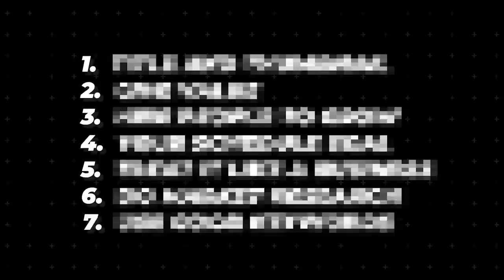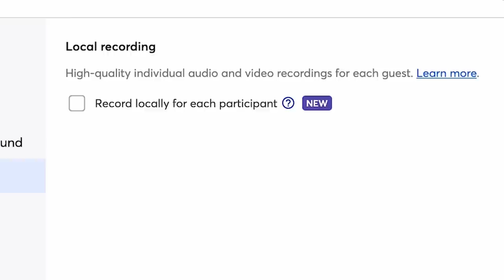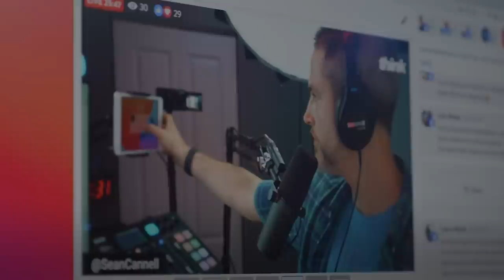Win on YouTube in Just 3 Hours a Week (Simple Plan)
In this episode, Sean and Matt Gouge talk about how to win on YouTube in just 3 hours a week!

🔴 How This YouTuber Makes $80K a Year WITHOUT Editing

📘 Who Not How by Dan Sullivan

📘 10x Is Easier Than 2x by Dan Sullivan & Dr. Benjamin Hardy

Our Grow With Video Live event has past, but if you'd like to watch the current strategies on how to grow on YouTube, sign up for our FREE webclass on 5/29 ➡️
⏱️ Timecodes ⏱️
00:00:00 - The Power of YouTube in Business Growth
00:13:48 - Why you Need to Invest More Time in YouTube
00:21:05 - Approaching YouTube as a Media Company
00:28:08 - Shifting Mindset for Success
00:35:07 - Achieving 10x Results